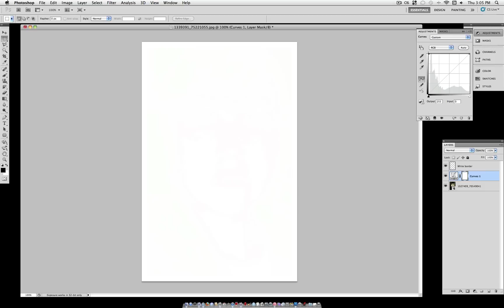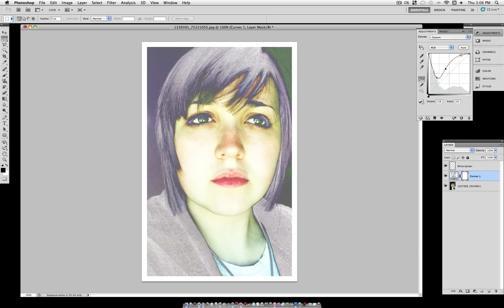How to create a Solarized Portrait Effect In Photoshop Tutorial